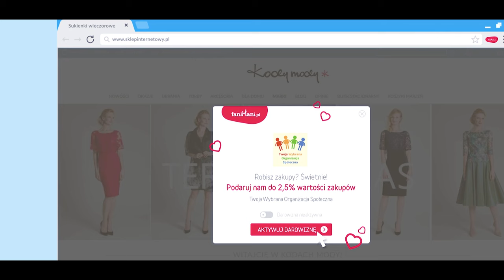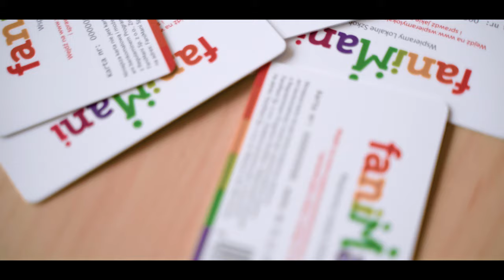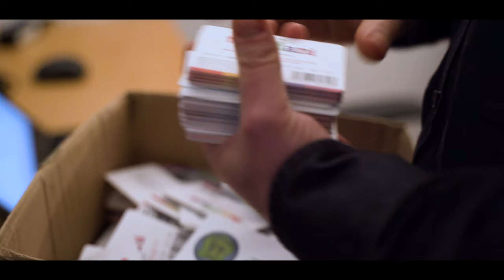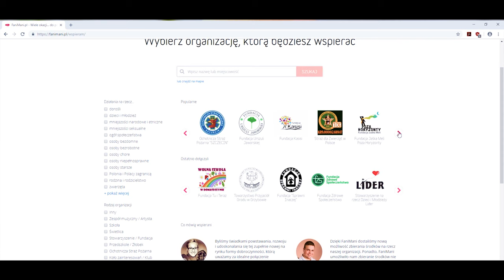Poznaj historie FaniMani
Dowiedz się, jak powstał serwis FaniMani.pl, dzięki któremu można pomagać przy okazji codziennych zakupów online.